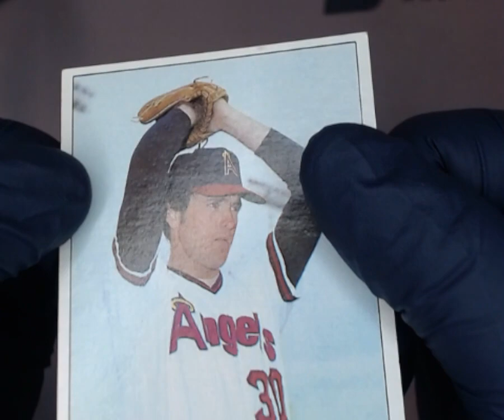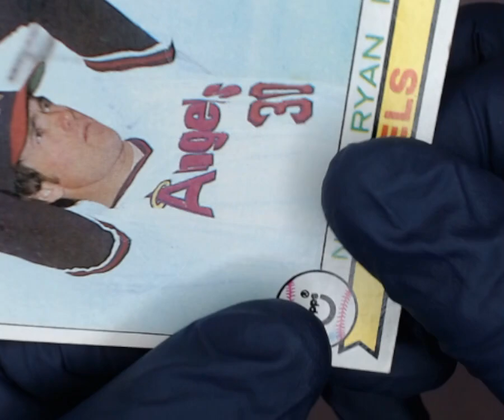SNC GRADING: 1979 TOPPS NOLAN RYAN #115 BASE SET (1752225877477)